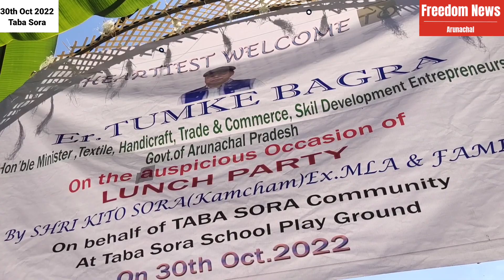KITO SORA Former MLA joined BJP today||Minister Bagra Said I have no worries for next now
Today on 30th October Former MLA and veteran leader joined BJP with his younger brother, a joining programme was held at Taba Sora village of West Siang District Arunachal Pradesh..